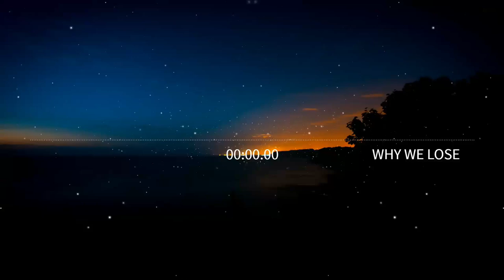Cartoon (No Copyright Music) - Why We Lose (feat. Coleman Trapp)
[NCS Release]

Lyrics: Cartoon - Why We Lose (feat. Coleman Trapp)

[Verse]
Let's have a bit of fun 'til I downfall
My love, if you feel like I do right now
Don't say you're on the run to the other side
My love

[Chorus]
You say you wanna try but you never do
Sugar, there's a reason why we lose
You say you wanna cry but you never do

[Verse]
Don't say you're on the run to the other side, my love

When you are using this track for free, please add this in your description:

Track: Cartoon - Why We Lose (feat. Coleman Trapp)